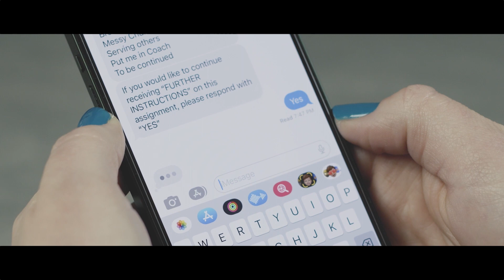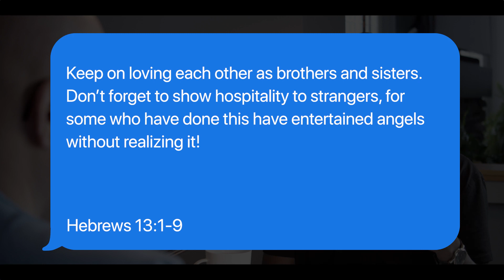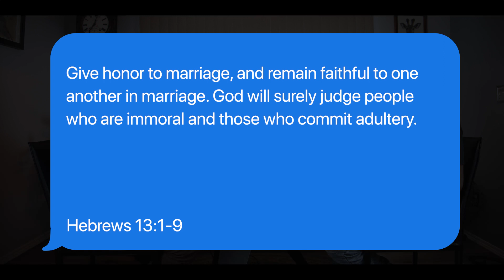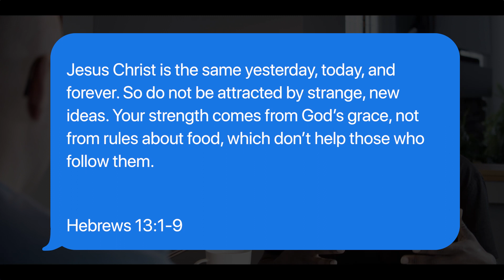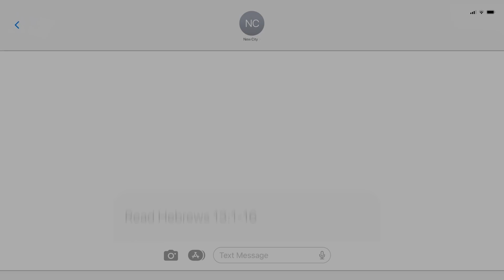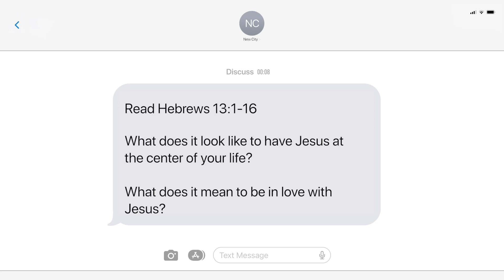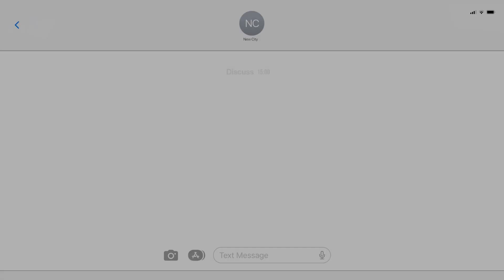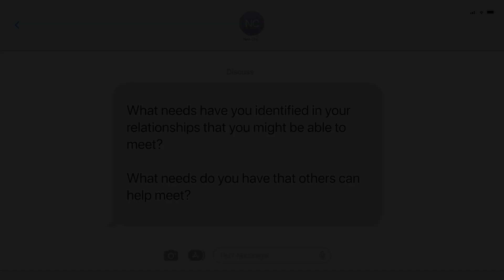Prelude // FURTHER INSTRUCTIONS // House Church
Prelude to our next series titled “FURTHER INSTRUCTIONS.” Our focus this
week is to prepare our hearts and minds for some of the conversations we will tackle in the series and understand why they are crucial to our journey in following Jesus.

If you need prayer, DM us we would love to pray for you!
To support this ministry and help us continue to make a difference